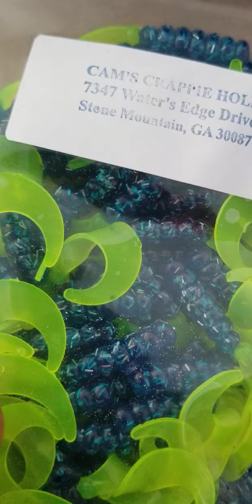All We Do Is DRAG Crappie All Day Long 8 Days A Week 25 Hours A Day Cam's Crappie Hole com Yaannkk